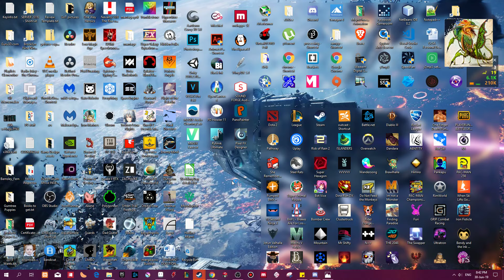Orbital Gear Mech Game First Time Opening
This is a platformer, that allows you to follow and collide with gravitational tides of planets, that you roam around in select universes to rid of the alien scum.

Be the mech warrior you were meant to be.